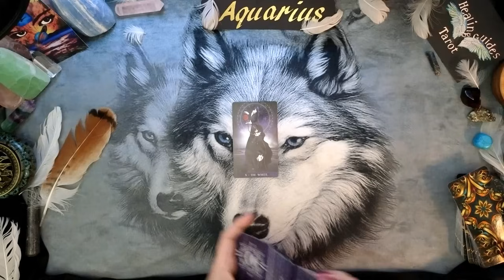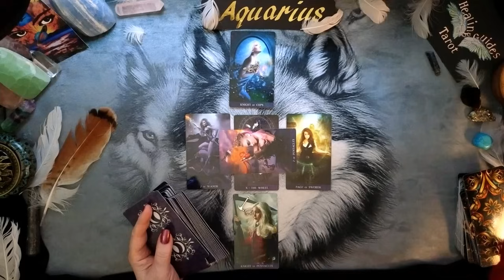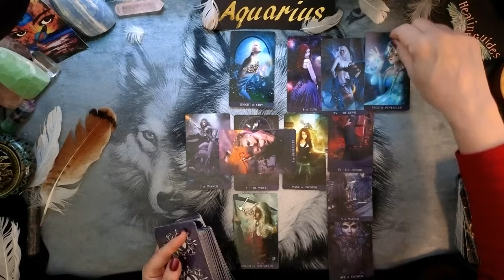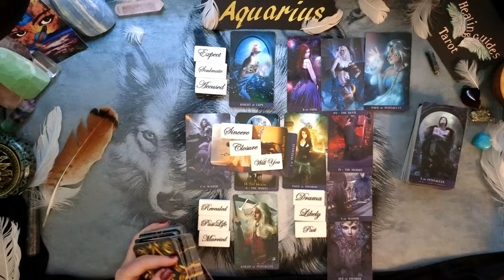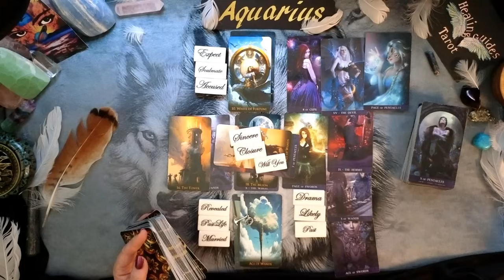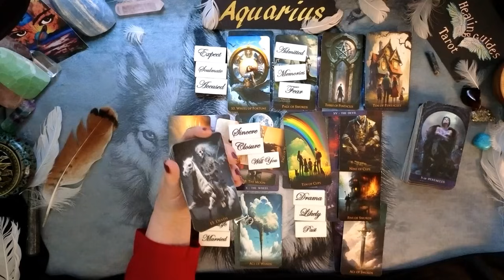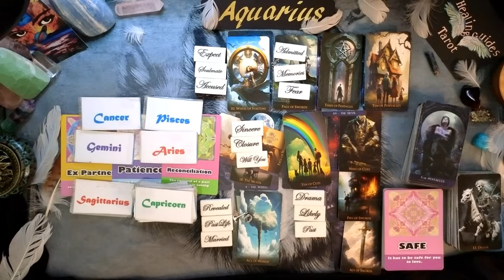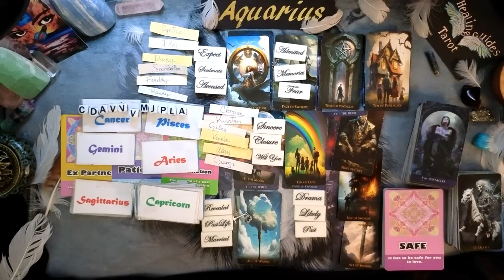Aquarius 💌THEY'RE WATCHING YOU & ARE PLANNING ON MAKING CONTACT!🤔